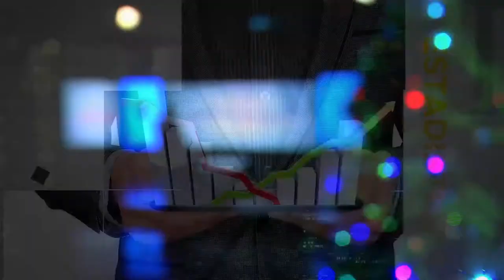MESA DE ANÁLISIS | Economía | Salarios